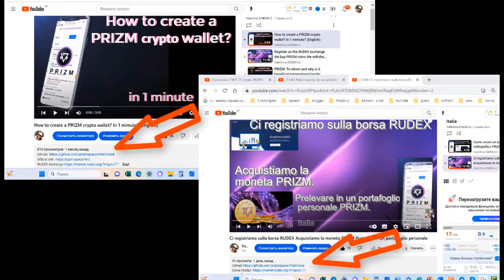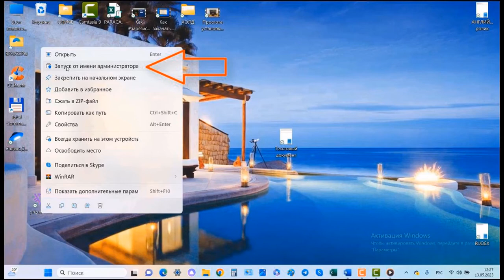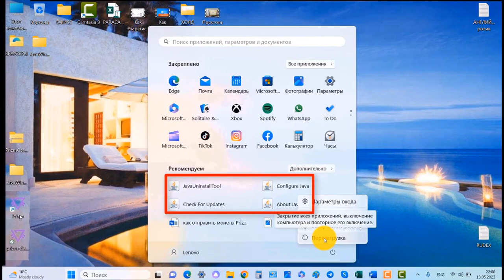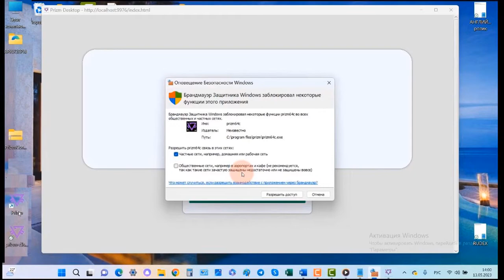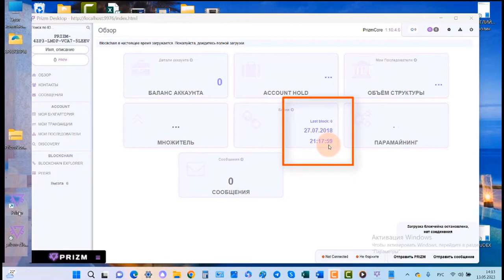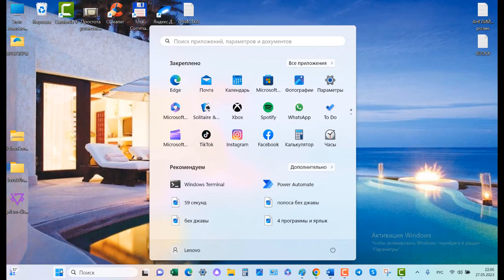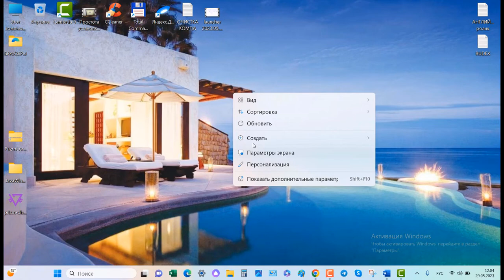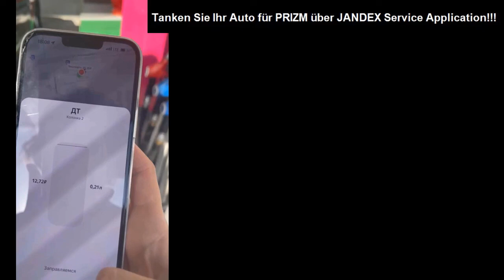Beschleunigte Install von PrizmCore, Install von Java 8u221 und Blockierung von Updates. Mod v.1.32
Es  gibt KEINE Analoga zur Prizm BLOCKCHAIN!!!
Blockchain Prizm - Dies ist ein Computerprogramm, das entwickelt wurde, um die interne Prizm-Kryptowährung von einem Wallet zu einem anderen innerhalb der Blockchain zu übertragen.
 Das Register (Blockchain-Historie) in der Blockchain wird wie ein Hauptbucheintrag mit echten eingehenden und ausgehenden Transaktionen ausgefüllt. Diese Aufzeichnungen können nicht verfälscht, rückgängig gemacht oder verändert werden. Da sie in allen Nodes gleichzeitig für alle Nutzer im gesamten Prizm-Netzwerk geschrieben werden.
Prizm Krypto-Wallet:
-100% anonym.
-100% sicher.
- Die Rechnungseinheit in der Blockchain ist der Prizm-Kryptocoin
verwendet wird, um Coins auf einer eigenen Handelsplattform von einer Wallet auf eine andere zu übertragen,
 die an jedes Unternehmen gebunden werden können.
Die Prizm-Rechnungseinheit wird als Sicherheit in Ihrem eigenen Unternehmen verwendet
 für das internationale Treuepunktesystem von pzm auf der ganzen Welt.
- Peer-to-Peer-Netzwerke.
-Eigene Blockchain.
-Persönliche Brieftasche ohne Zwischenhändler. Ohne Vertrauensmanagement.
-Доказательство доли (Proof of Stake)
-Blockchain - als Handelsplattform für die Übertragung von Coins von einer Wallet auf eine andere.
- Schmieden + Paramining = Bergbau
- auf einen Node, der auf einen PC heruntergeladen wurde, können Sie:
   Hängen Sie standardmäßig bis zu 100 persönliche Wallets an.
   Die Anzahl der Wallets kann in den Einstellungen erhöht werden.
- Transaktionsgeschwindigkeit - 59 Sekunden
- 0,5% Provision für das Abheben von Münzen bis 1999 PZM
- Feste Provision 10 pzm - ab 2000 pzm

00:00 Вход на GitHub Бесплатное скачивание PrizmCore, папки db для ускорения генерации блоков, Java 8 u221.  Мод v.1.23
03:13 Раздел 2 установка Программ. Установка ярлыка Ноды
04:00 Установка Java. Удаление предыдущей версии.
05:00 Блокировка обновлений Java
06:35 Подготовка Ноды к старту.
08:00 Создаём кошелёк в Ноде
10:49 Отключение режим "Сон" на компьютере
12:00 Установка папки db для ускорения синхронизации блоков.
13:20 Запускаем НОДУ после загрузки db
14:09  Установка Мод v.1.32